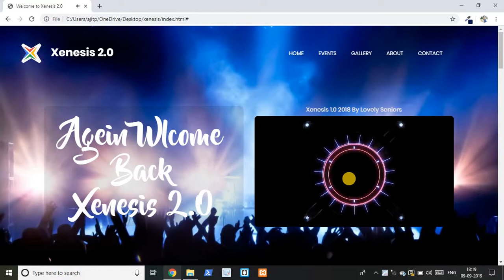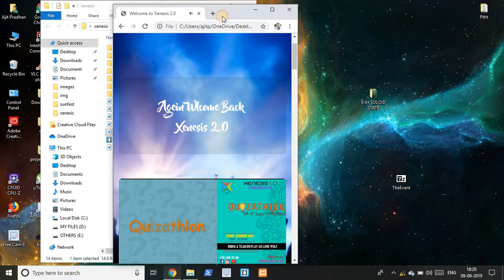Xenesis 2.0 Government College of Engineering, Koenjhar